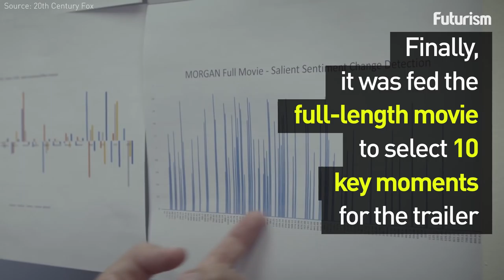IBM's Watson Edits Movie Trailers Now